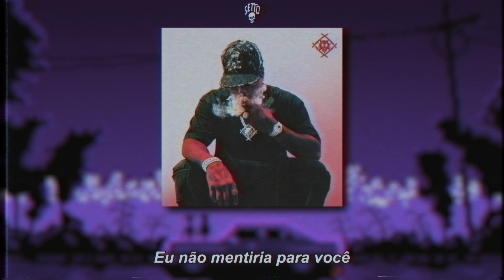Xavier Wulf - Last Moon [legendado]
Quinta track do álbum Blood Shore Season 3 de Xavier Wulf.
Lançado em 18 de Outubro de 2022